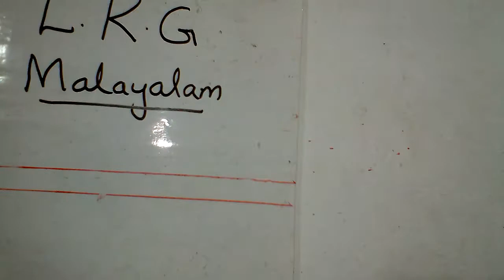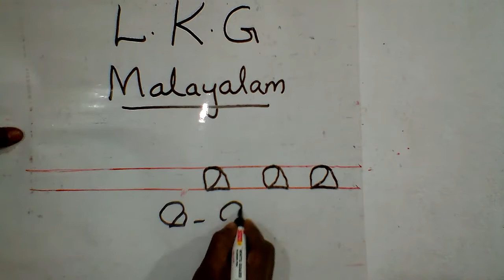LKG. MALA. PAGE NO 14